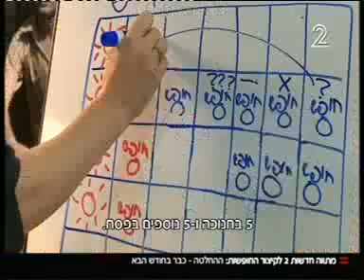חדשות 22 על קיצור ימי החופש 6 7 17